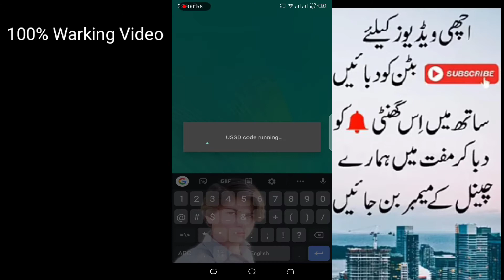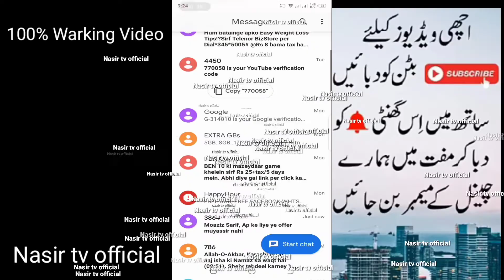New 2020 zong free call package Nasir tv official